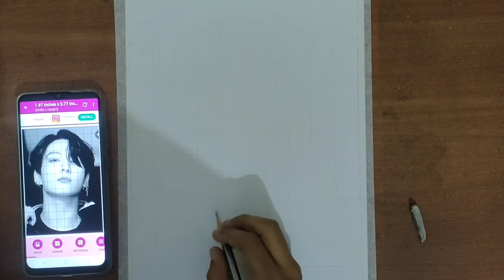Jungkook full sketch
Korean actor